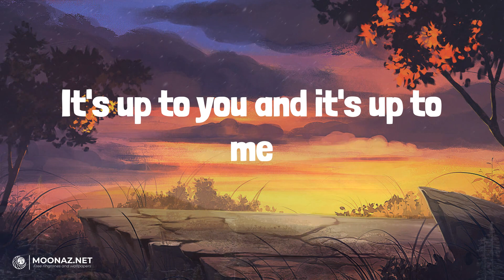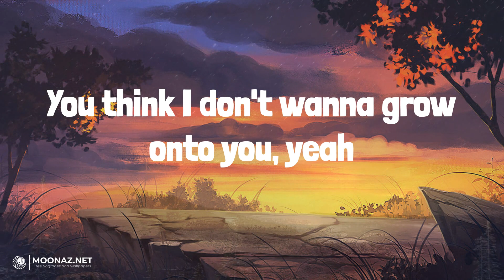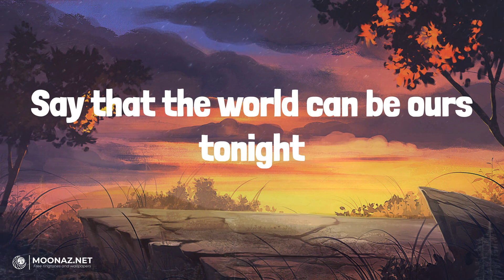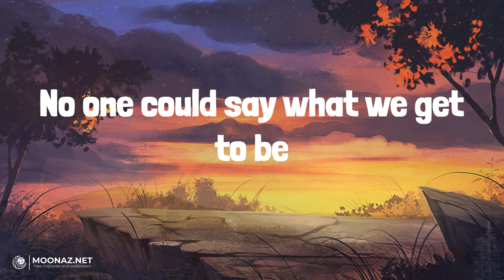James Arthur - Rewrite The Stars | LYRICS | Perfect - Ed Sheeran